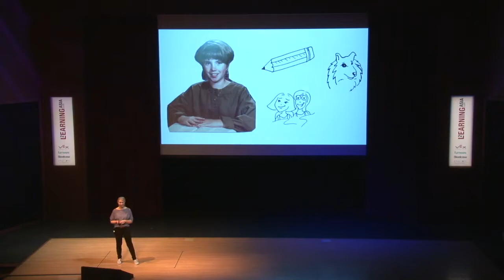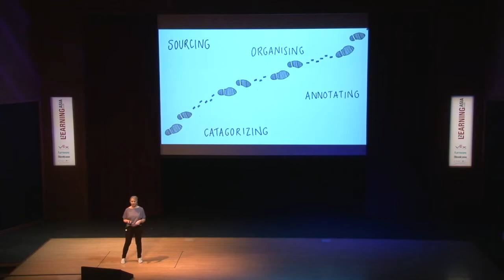Tanya LeClair "The Art of The Mixtape"